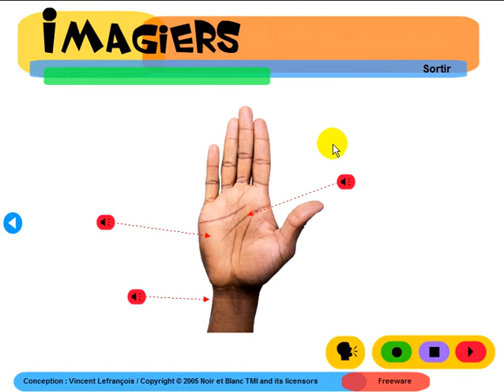למד השפה הצרפתית = Imagiers = Vocabulaire = La main